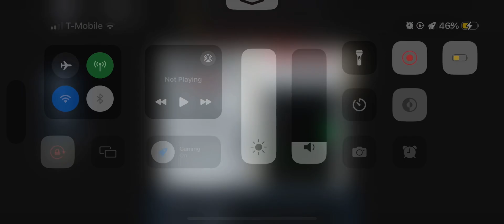NAH….. BRO WHY😭😭😭